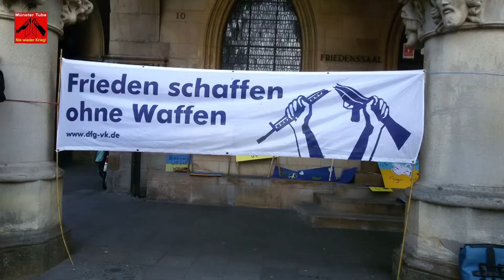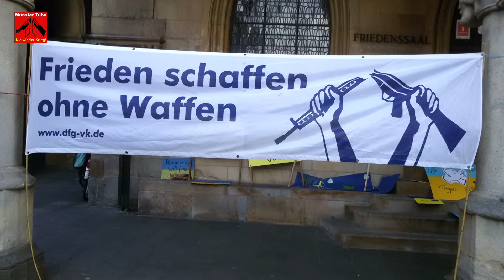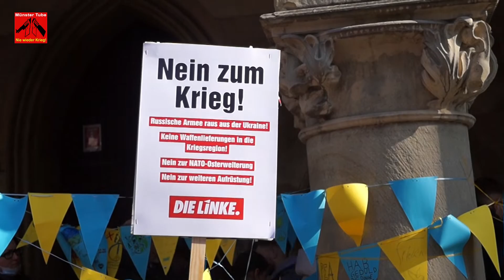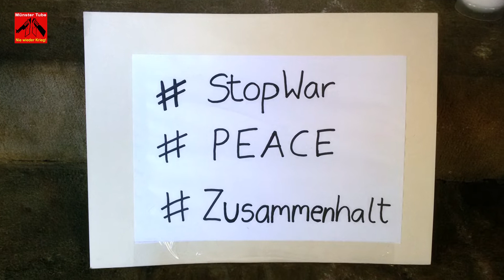Münster: "Auf die Straße - Gegen den Krieg!" Rede: Renate Haake (Friedenskooperative Münster)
"Jeder Krieg ist ein Verbrechen an der Menschheit!"

Vor dem Hintergrund des völkerrechtswidrigen Angriffskrieges Russlands gegen die Ukraine, hatten DIE LINKE Münster und SDS Münster am 5. März 2022, zu einer Friedenskundgebung vor dem Historischen Rathaus eingeladen. Daran beteiligten sich über 800  Menschen. Redebeiträge gab es von Renate Haake (Friedenskooperative Münster), Fridays For Future Münster, Hubertus Zdebel (DIE LINKE KV Münster), VVN-BdA Münster, Dr. Bernd Drücke (Mitherausgeber der Anarcho-pazifistischen Zeitschrift Graswurzelrevolution) und SDS Münster.
Für den kulturellen Teil der Veranstaltung sorgte die Musikerin Anita Cronjäger mit ihrer Gitarre.

Hier der Aufruf:
Wir stellen uns gegen den völkerrechtswidrigen Angriffskrieg Russlands gegen die Ukraine. Die russischen Truppen müssen umgehend zurückgezogen werden, bevor noch mehr Blut vergossen wird. Hunderttausende Ukrainerinnen und Ukrainer fürchten um ihr Leben und müssen ihre Heimat verlassen. Wir stehen solidarisch an ihrer Seite und fordern die Aufnahme aller Geflüchteter.
Auch in Russland sollen am kommenden Wochenende wieder große Friedensproteste stattfinden. Unsere Solidarität gilt auch den mutigen Demonstrierenden, die sich trotz tausender Inhaftierungen gegen den Krieg stellen.
Sie zeigen genau, was es braucht, um den Krieg zu stoppen. Aufrüstung und Waffenexporte führen dagegen eher dazu, dass sich die Situation weiter verschlimmert und uns wieder in eine Situation wie im Kalten Krieg führt, bei der jeder kleinste Fehler eines Beteiligten zu furchtbaren Konsequenzen führt. Jede Waffe, jeder Soldat an den Grenzen führt dazu, dass die Argumentation der russischen Regierung einer Bedrohung durch die NATO gestärkt wird und schwächt die Argumente der russischen Friedensbewegung. Was wir brauchen, ist eine Bewegung in allen beteiligten Staaten gegen diesen Krieg, gegen Militarismus und Aufrüstung im Sinne der internationalen Solidarität.